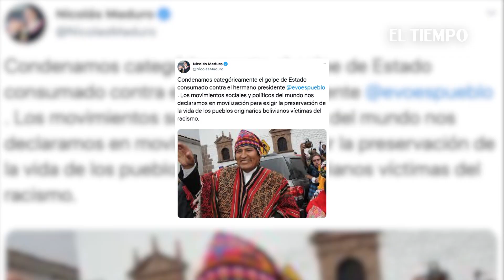Evo morales anunció su renuncia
El presidente de Bolivia, Evo Morales, renunció este domingo desde su cuna política en la región central de Cochabamba después de tres semanas de protestas contra sub polémica reelección y tras perder el apoyo de las Fuerzas Armadas y la Policía.